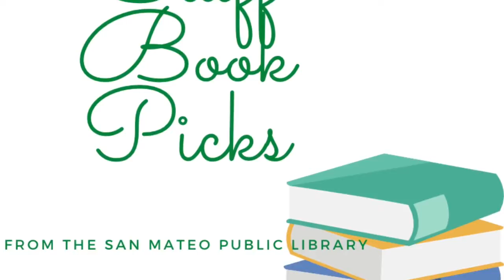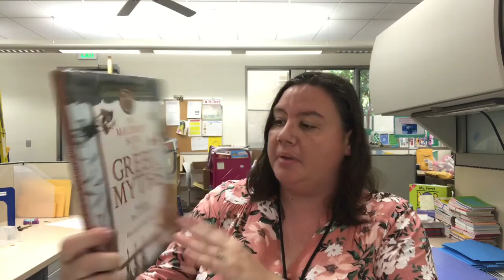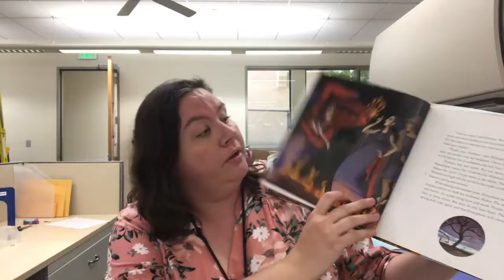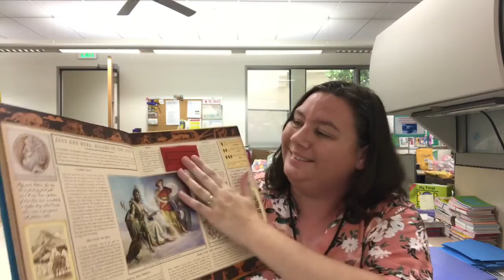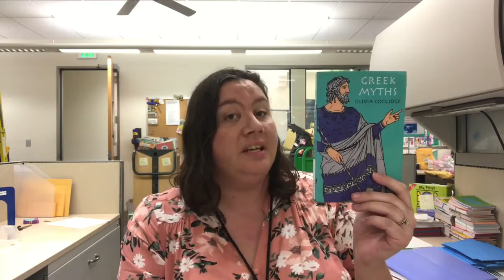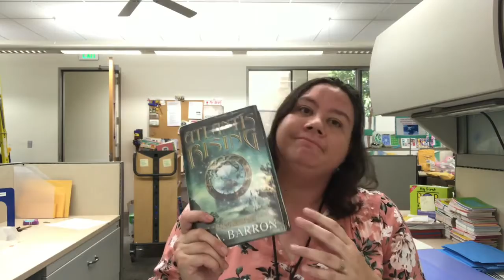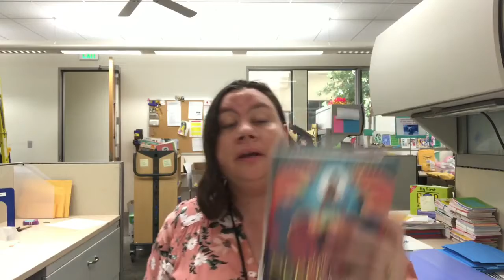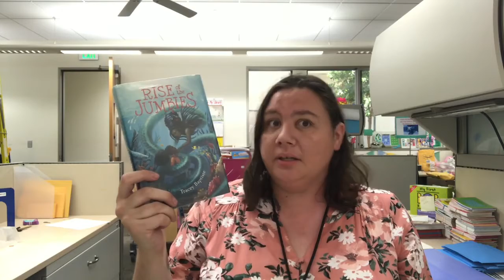Staff Picks Saturday: What To Read After The Percy Jackson Books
If you or your child has already read the very popular Percy Jackson books and spinoffs by Rick Riordan, check out these recommendations for more books at the same age level that also feature cultural mythology and adventure!

Books mentioned in this video:
Mythology: Greek Gods, Heroes, and Monsters by Lady Hestia Evans
The McElderry Book of Greek Myths by Eric A. Kimmel and Pep Montserrat Greek Myths by Olivia Coolidge
The Atlantis Saga series by TA Barron
The Chronus Chronicles series by Anne Ursu
The Secrets of Immortal Nicholas Flamel series by Michael Scott
The Jumbies series by Tracey Baptiste
The Kingdom of Beyond series by Sayantani Dasgupta